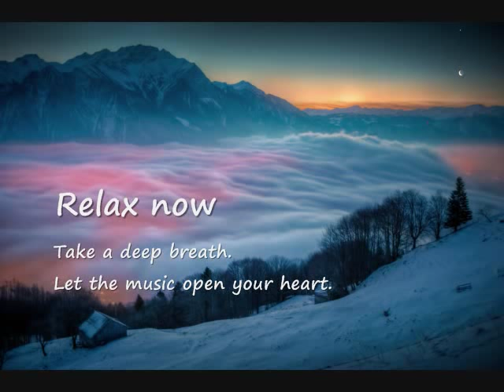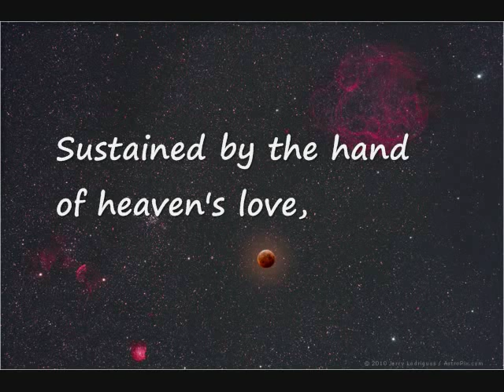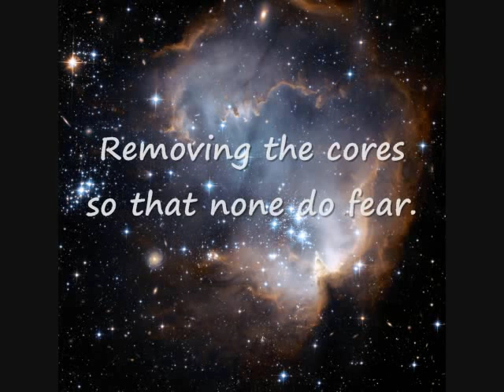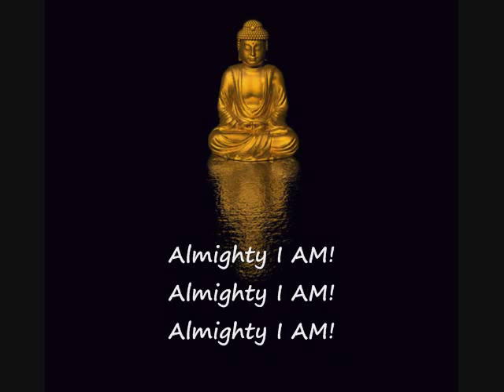Almighty "I AM" - Hilarion's Perpetual Mantra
This is Hilarion"s Perpetual Mantra.
**The Unending River of Violet Flame**

Lovely God Presence, I AM in me,
Hear me now I do decree:
Bring to pass each blessing for which I call
Upon the Holy Christ Self of each and all.

Let the violet fire of freedom roll
Round the world to make all whole;
Saturate the earth and its people, too,
With increasing Christ-radiance shining through.

I AM this action from God above,
Sustained by the hand of heaven's love,
Transmuting the causes of discord here,
Removing the cores so that none do fear.

I AM, I AM, I AM
The full power of freedom's love
Raising all earth to heaven above.
Violet fire now blazing bright,
In living beauty in God's own light

Which right now and forever
Sets the world, myself, and all life
Eternally free in ascended master perfection.
Almighty I AM! Almighty I AM! Almighty I AM!

I created a playlist of a few of my videos that can be played in a row as a simple and effective meditation technique. Especially for busy people that only have a few moments a day for spirituality. Jusk click on the link below and take a quick read on the playlist description and start the divine process of re-connecting to your greater being or higher self:

The music was provided from my friend from Italy:
Paolo Fanzaga - Composer
And he was gracious enough to offer it to me as a gift. He wanted nothing in return. How cool is that?

Photos by NASA and FB friends.
From the book: The Science of the Spoken Word
by Mark L. & Elizabeth Claire Prophet
Summit University Press

Honors for this video (24)       (First Day on YouTube)

#26 - Top Favorited (Today)) - Nonprofits & Activism - World-Wide!
#81 - Most Viewed (Today)) - Nonprofits & Activism - World-Wide!
2/11/11 10pm

Honors for this video (8)      (First Week on YouTube)

#52 - Top Favorited (This Week)) - Nonprofits & Activism - World-Wide!
#120 - Most Viewed (This Week)) - Nonprofits & Activism - Germany
#200 - Most Viewed (This Week)) - Nonprofits & Activism - Ireland
#184 - Most Viewed (This Week)) - Nonprofits & Activism - New Zealand
#162 - Most Viewed (This Week)) - Nonprofits & Activism - Israel
#144 - Most Viewed (This Week)) - Nonprofits & Activism - South Africa
#173 - Most Viewed (This Week)) - Nonprofits & Activism - Mexico
#146 - Most Viewed (This Week)) - Nonprofits & Activism - Netherlands
2/19/11 12:30pm